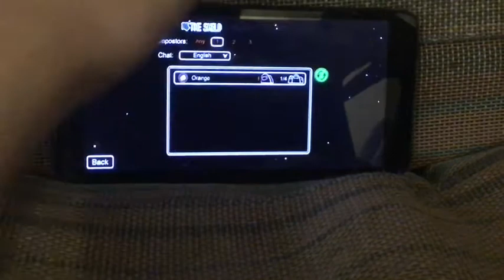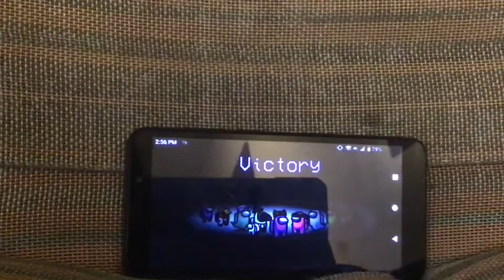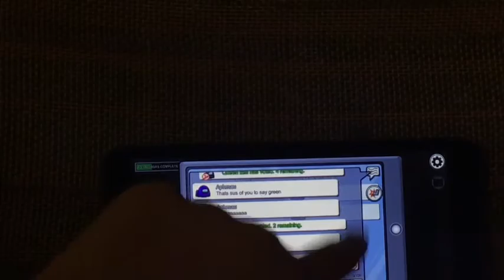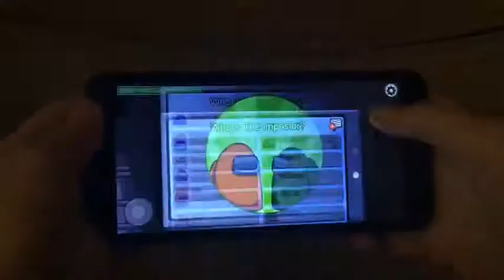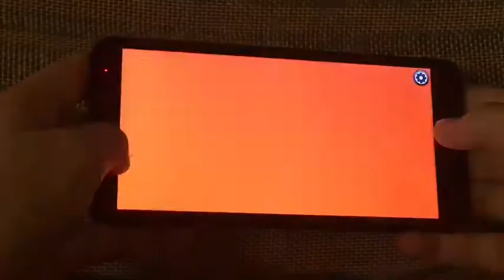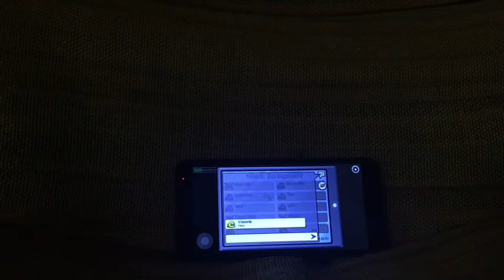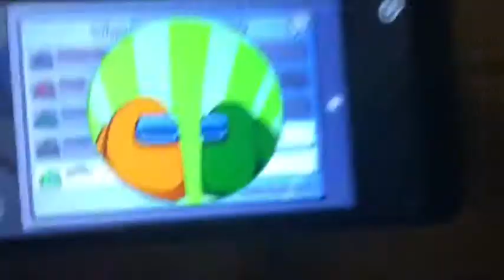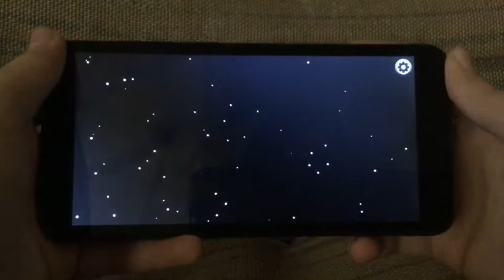among us first video of among us